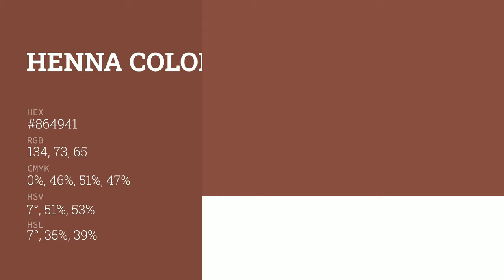Henna color #864941 hex color - Brown color - Cool color 864941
What color is Henna ? #864941 hex color - Brown color - Cool color 864941

Hex #864941 Color Code is also known as Henna color.